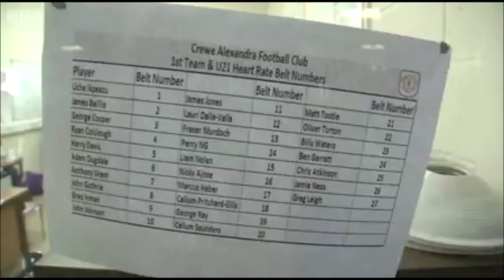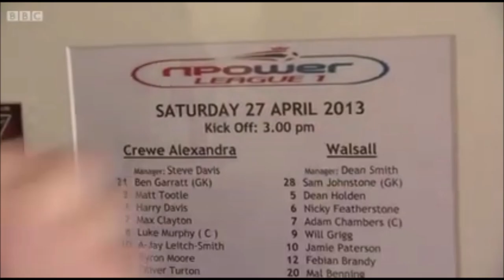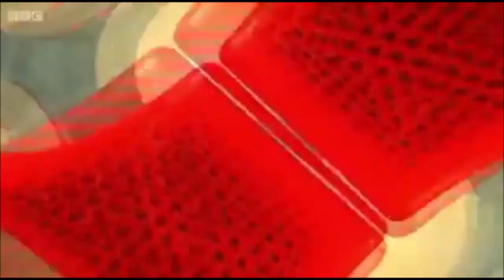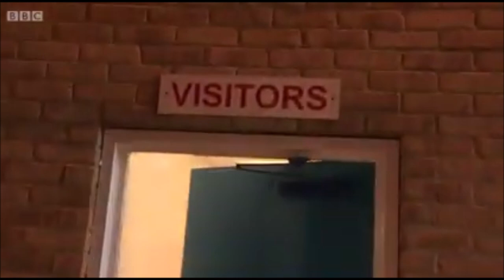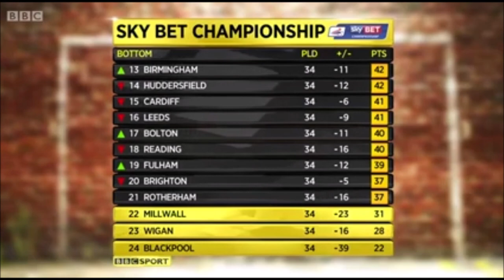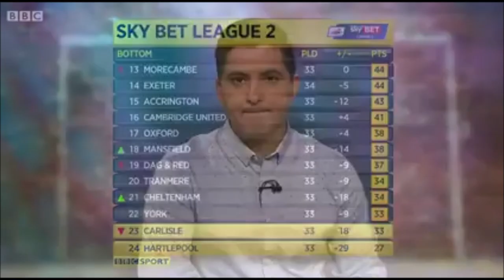THE FOOTBALL LEAGUE SHOW 28/02/2015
The Football League Saturday 28th February 2015
All The goals from across the football league